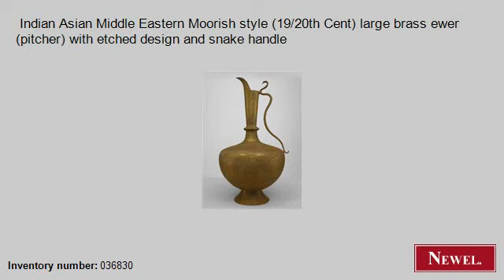Antique Indian Asian Middle Eastern Moorish style (19/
- Newel.com: Antique Indian Asian Middle Eastern Moorish style (19/20th Cent) large brass ewer (pitcher) with etched design and snake handle (Middle Eastern, Moorish/Syrian, accessories, pitcher, brass) (Newel Art and Antiques, New York City)